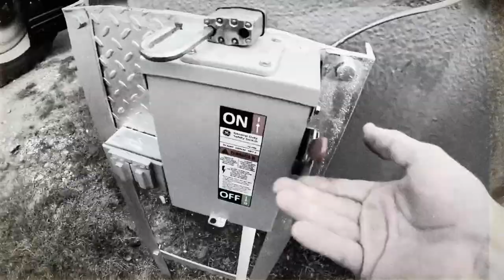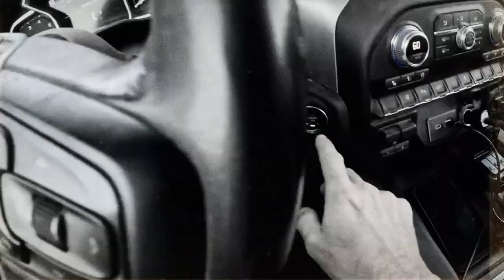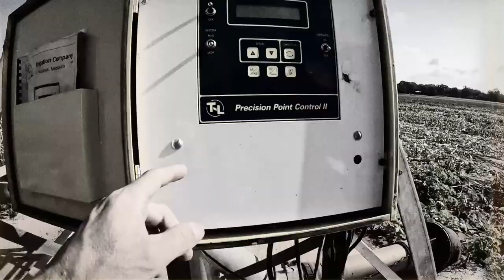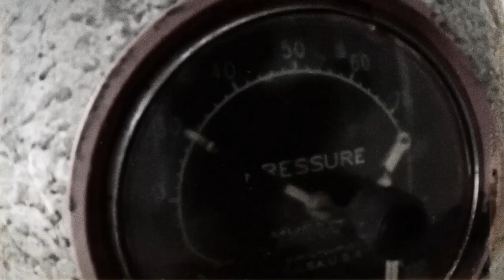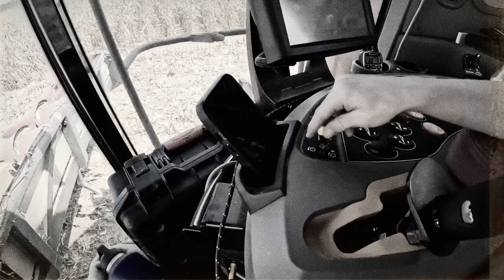Philippe Stone "Al sur de Alabama"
Compound 2020 by Philippe Stone Remaster 2024 by De La Tour Studio

Free Jam Session & Justin Johnson guitar sampler